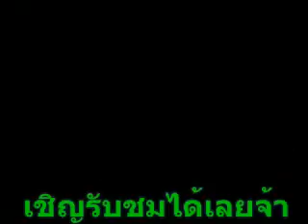แกงเห็ดระโงกตำบักหุ่ง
ฝากกดติดตามเพื่อเป็นกำลังใจด้วยจ้า ชมคลิปไหม่ๆ คลิกที่นี่เลยจ้า
ชมวิถีชีวิตการหาอยู่หากินแบบพวกเฮาชาวอิสาน ล่าสัตว์แบบอิสาน หากบ หาอึ่ง หาเขียยด และอาหารตามฤดูกาลนั้นๆ พวกเฮากะซิหามาเฮ็ดสู่พี่สู่น้องกินกันแบบอิสานๆ และกะซิมีอาหารไทยแจมบ้างบ้างบางครั้งคราวแต่รสชาติซิออกทางอิสานคือเก่า จังได๋ลูกอิสานบ้านนากะขอฝากเนื้อฝากตัวนำเด้อจ้า อย่าลืมกดติดตามนำเด้อจ้า ผิดพลาดหม่องได๋ลูกอิสานบ้านนากะขออภัยมา ณ.ที่นี่ด้วย ขอบคุณค่าที่ติดตามมาตลอดจ้า อย่าลืมกดติดตามนำเด้อจ้าเด้อ Our way of life is for the living and the House of Isan. Hunting for frogs Northeast for a green bullfrog with a knife and seasonal food itself. Ye Hao Xin I want to come Hedwig younger brother to eat a little Isan. And there's some food Thailand Jam occasionally sit out the Northeast, but the taste is old. I got the ball I asked Ban Isan Off bring de Japon. Error balm ball Northeast Na Ka apologize. Here, too, thanks to the well-lit track.
กดดูคลิปใหม่ๆ ช่องลูกอิสานบ้านนา

สนับสนุนช่อง  ธนาคารออมสิน ชื่อบัญชี  ยศพัทธ์ ศรีมหัทธนโสภณ  หมายเลขบัญชี 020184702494 โทรศัพย์ 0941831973
ขอบคุณทุกๆท่านที่ให้ความสนับสนุนคลิป ลูกอิสานบ้านนา และบ่าวโคราช

Thank you all for the support clips. Ian's house and the Korat.